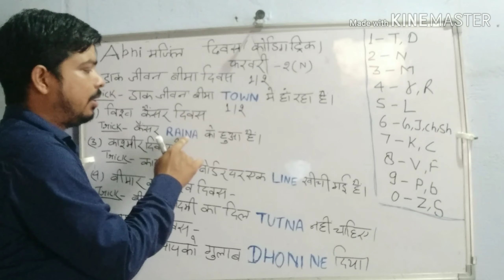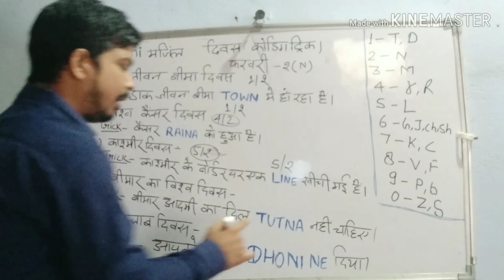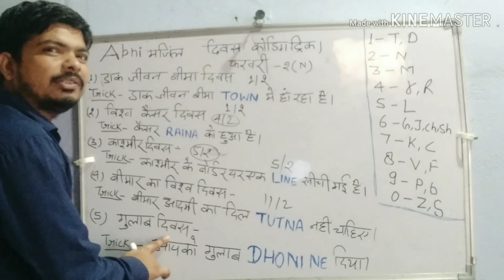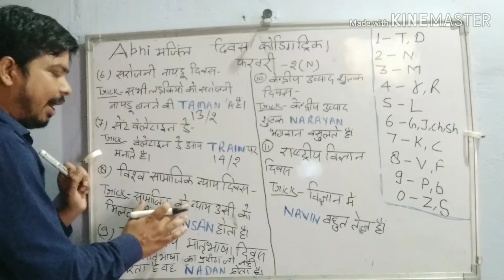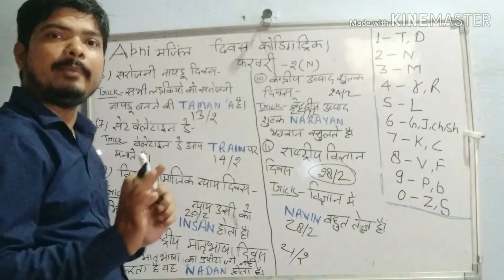फरवरी बेहतरीन कोडिंग ट्रिक 1 ही coding से 12 महीने के दिवस याद by locopilot sumit sachan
दिवस अब होंगे जवान पर 1 बार पढ़ कर जरूर देखें